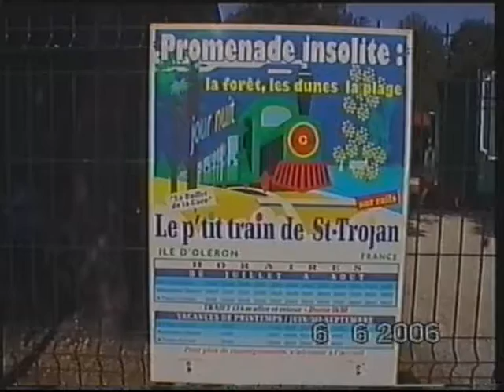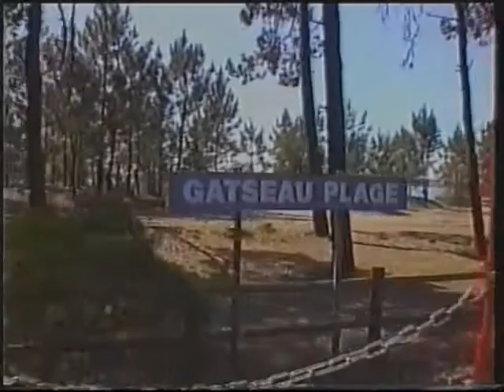EBK: Saint-Trojan-les-Bains Schmalspurbahn